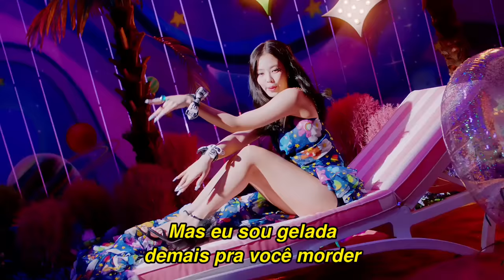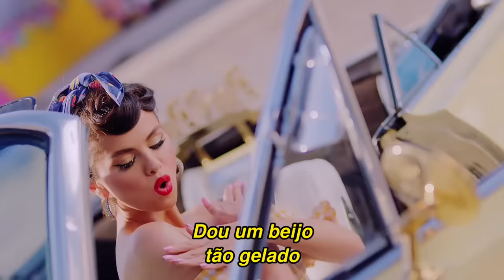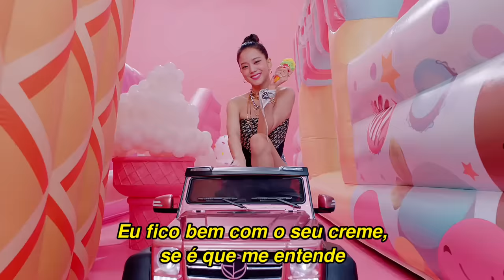BLACKPINK & Selena Gomez - Ice Cream (Tradução/Legendado)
Tradução da música Ice Cream, parceria entre o grupo BLACKPINK e Selena Gomez. A canção é o segundo e último pré-single antes do lançamento do álbum "THE ALBUM", que será lançado em outubro.

As minhas traduções são adaptadas e interpretadas de um jeito simplificado, mas coerente à letra original. Espero que gostem! 💖🍦